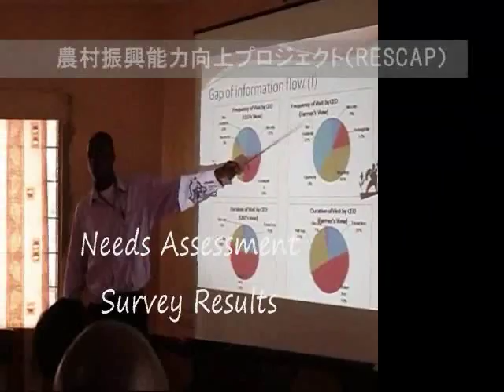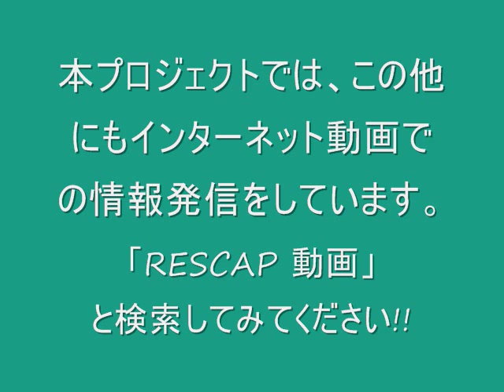「国際開発の裏方」: 日本人専門家の声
JICA（国際協力機構）がザンビアで支援する「農村振興能力向上プロジェクト: RESCAP」は、広大なザンビアの農村へき地に住む農家の自立発展的な発展を支援しています。この日本の国土の2倍に相当する地域を舞台に、6人の日本人がJICA専門家として、働いています。日ごろ、プロジェクトの動画ニュースには登場しない彼らの生の声を記録しました。難しい話は無しで、リハーサル無しでいきなり質問～回答という形式ですので、それぞれの性格が表れています。
農村振興能力向上プロジェクト　RESCAP : Rural Extension Service Capacity Advancement Project - through PaViDIA